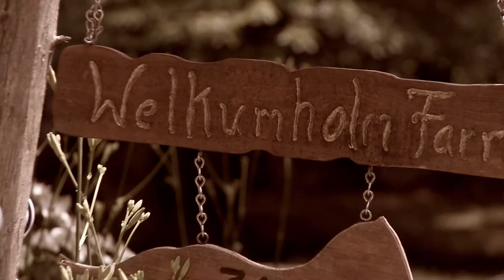Erica & Gait's wedding music video